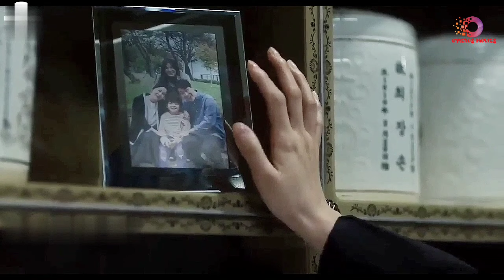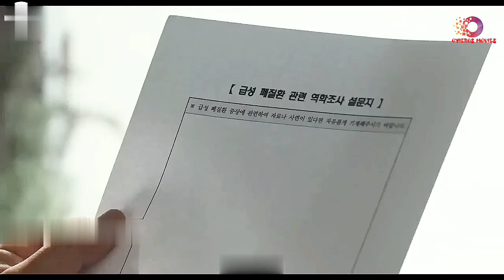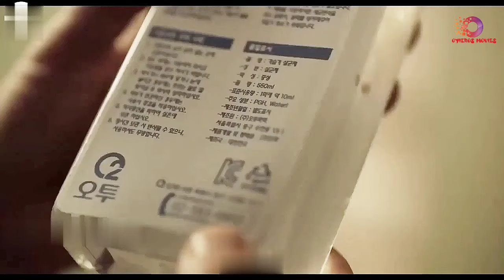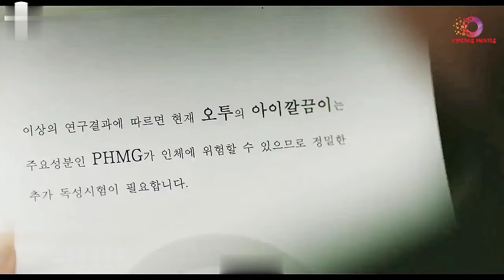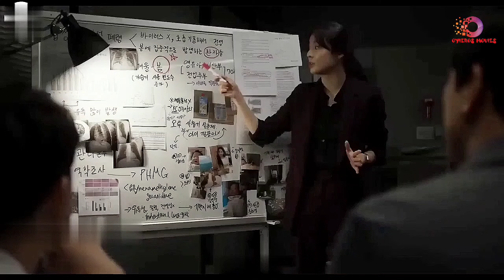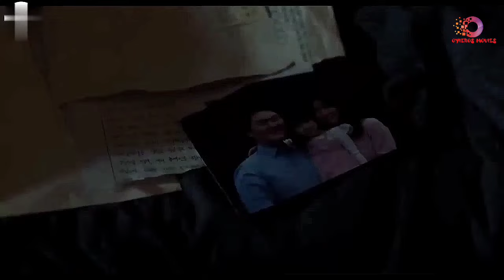A Shocking True Story That Is Still Going On in Korea | Deadly Disease like Covid | Air Murderer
Movie Title: Toxic (2022)

Story Line: Air murder depicts the struggle to uncover the reality of the deadly disease that appears in spring and disappears in summer, the weapon of death that rides on the air and brings death to rhe Republic of Korea.

Toxic Movie Trailer, Toxic Movie Review, Toxic Movie Recap, Korean Movie Toxic, Toxic Explained, Toxic Netflix, Korean Movie, Story Movie, True Story Movie.

Any footage in this video has only been used to communicate a message to the audience. We don't plan to voilate anyone's right.